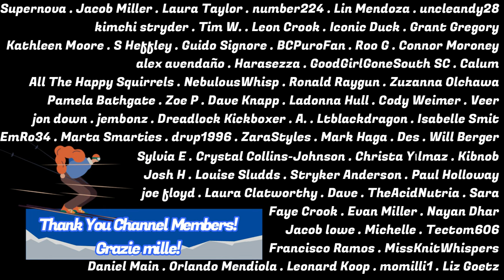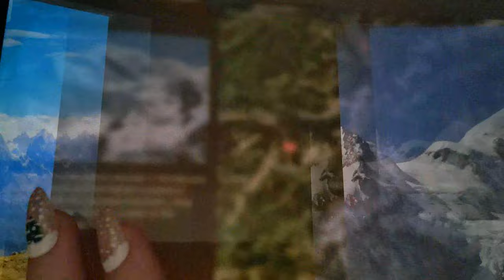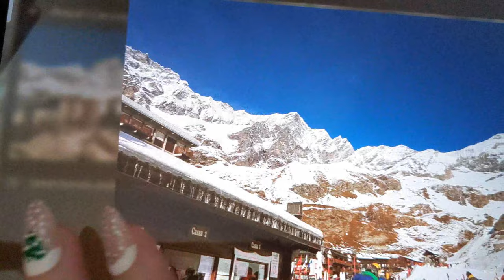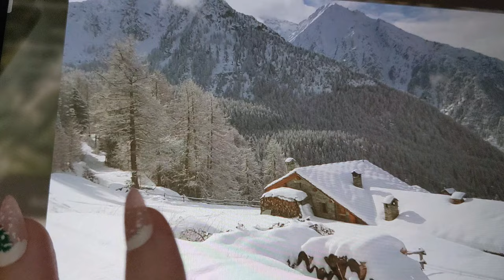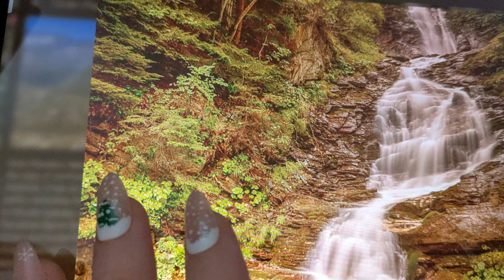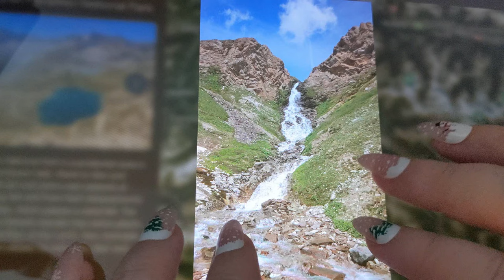ASMR ~ Aosta Valley, Italy History & Geography ~ Soft Spoken Map Tracing Google Earth